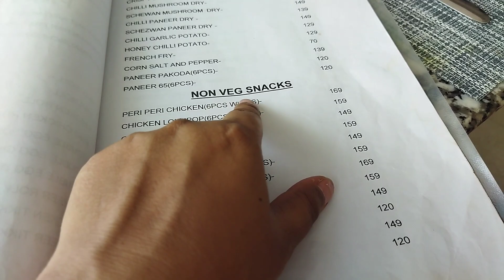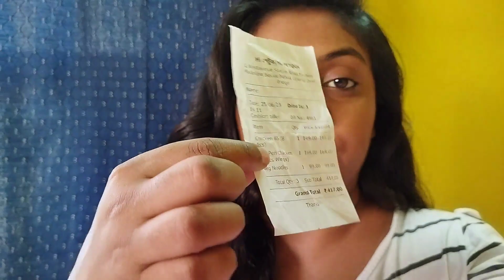MY FIRST FOOD VLOG🍽😌||hiপেটুক restaurant in Medinipur||Honest review☺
medinipur food vlog|food in medinipur|first food vlog

first food vlog video|medinipur food| medinipur food|medinipur restaurant|

Location📍
Mohua Cinema, Midnapore Railway Station Rd, Midnapore, West Bengal 721101